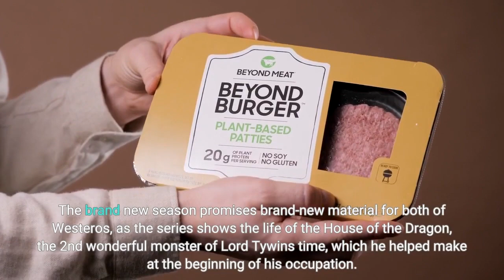Men's Health - Truths